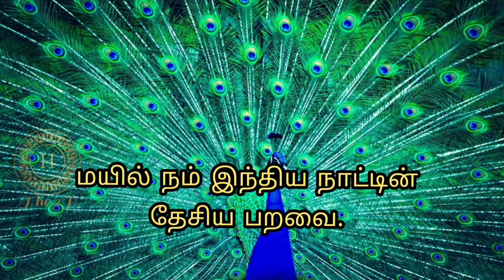Peacock 🦚 | 10 Easy Lines On Peacock In Tamil | மயில் கட்டுரை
♡மயில் நம் நாட்டின் தேசிய பறவை.
♡ஆண் மயில் நீண்ட தோகையை  கொண்டது.
♡ஆண் மயில் பெண் மயிலை விட பெரியது.
♡இந்திய மயிலின் அறிவியல் பெயர், பாவோ க்ரிஸ்டாடஸ் (Pavo Cristatus).
♡ஆண் மயிலுக்கு தமிழ் மொழியில், சேவல் என்ற பெயர் உண்டு.
♡1972-ம் ஆண்டு இயற்றிய இந்தியச் சட்டப்படி, மயிலை வேட்டையாடுவது தண்டனைக்குரிய குற்றமாகும்.
♡அதிக ஒலியெழுப்பும் பறவைகளில் மயிலும் ஒன்று.
♡அகவல், ஆலல், ஏங்கல் போன்ற பல சொற்களால் மயிலின் ஒலியைக்  குறிப்பிடுகிறார்கள்.
♡மயில் தோகையின் வேறு பெயர்கள்... சரணம், சிகண்டம், கூந்தல், சந்திரகம், கலாபம், கூழை, பீலி, தொங்கல் மற்றும் தூவி.
♡1963-ல் மயில், இந்தியாவின் தேசியப் பறவையாக அறிவிக்கப்பட்டது